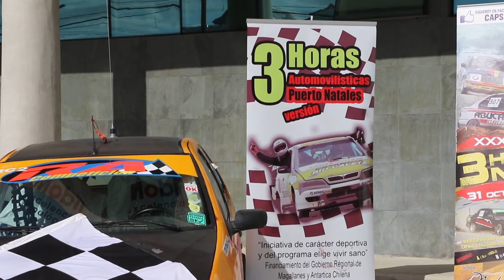TRES HORAS NATALES